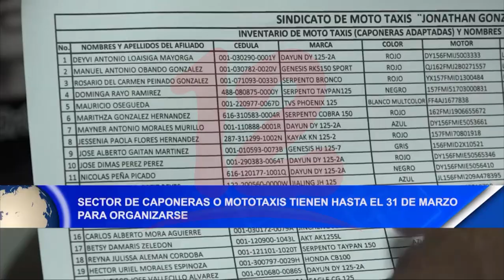Noticias12Nicaragua Sector de caponeras o mototaxis tienen hasta el 31 de marzo para organizarse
Luis Sánchez de la Federación de Trabajadores y Emprendedores José Benito Escobar, dio a conocer que el sector de caponeras o mototaxis tienen hasta el 31 de marzo para organizarse y que algunos ya trabajan en la carnetización